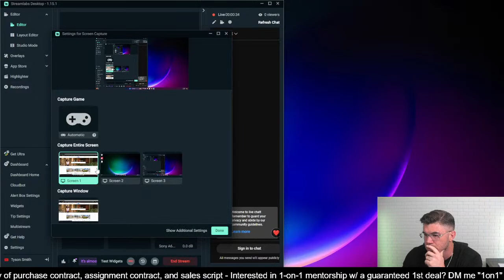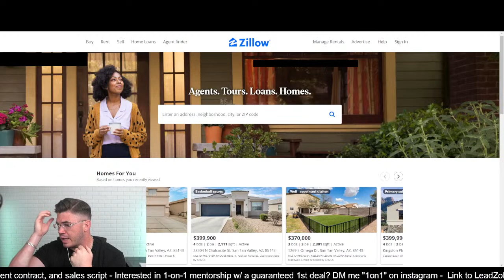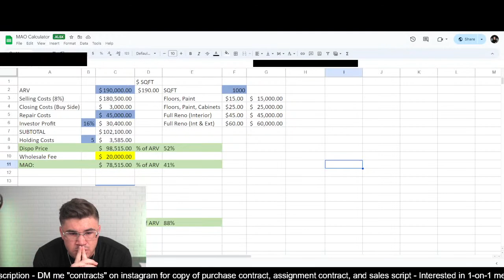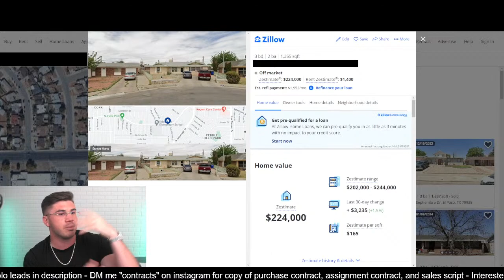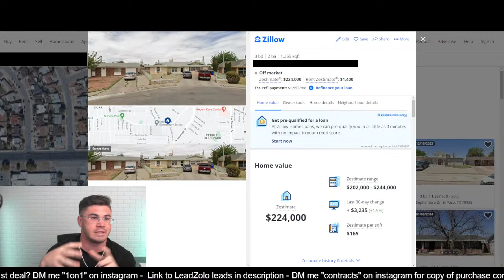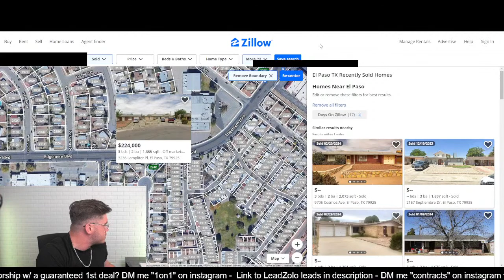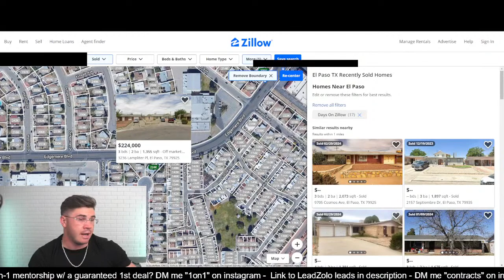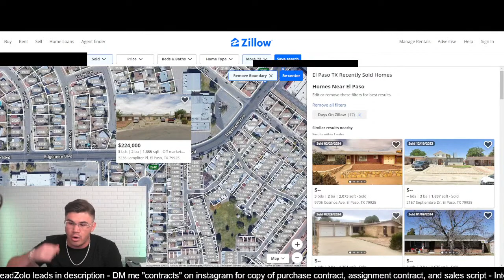COLD CALLING LIVE | HOW TO WHOLESALE REAL ESTATE